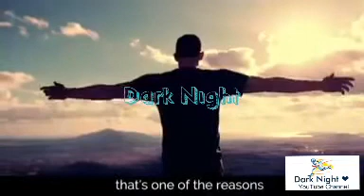Thank you for everything (Denzal Washington)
Thank you for grace,
Thank you for Mercy,
Thank you for understand,
Thank you for parents,
Thank you for wisdom,